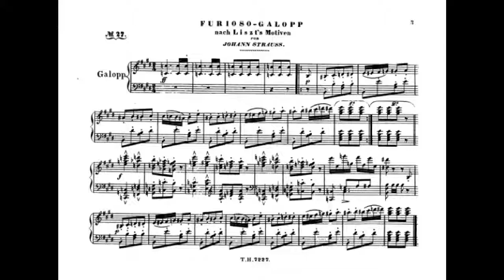johann strauss 1 furioso galopp op 114